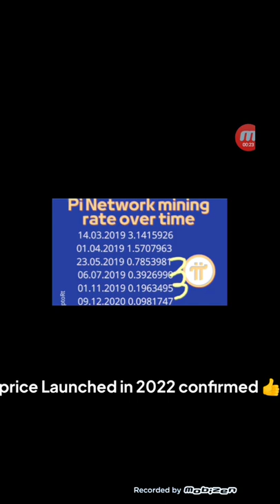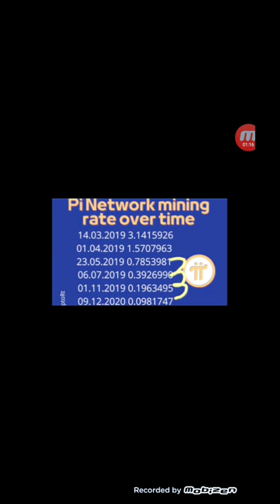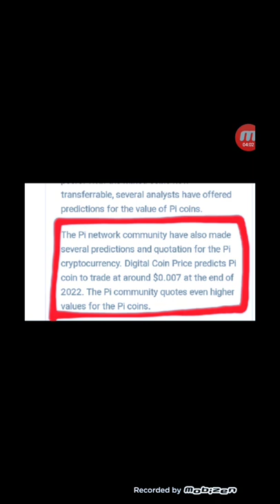Pi Network latest update today | pi network new update today mining Rate Decrease | Techni Chanda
1)pi Network New Update
2)online earning kaise karen
3)online earning no investment
4)online earning quiz app
5)online earning waqar zaka
6)online earning zeeshan usmani
7)online earning quickly
8)online earning skills
9)online earning course in pakistan
10)online earning best app
11)online earning on mobile in pakistan
12)online earning zubair chinioti
13)online earning new
14)online earning ideas
15)online earning sites
16)online earning easypaisa
17)online earning 2022 in pakistan
18)online earning app for students
19)online earning apps 0 investment
20)online earning course in urdu
21)online earning games in pakistan
22)online earning jobs for students
23)online earning karne ka tarika
24)online earning websites in pakistan
25)online earning by watching ads in pakistan
26)online earning pakistan without investment
27)online earning app today
28)online earning best platform
29)online earning from mobile
30)online earning hisham sarwar
31)online earning ka tarika
32)online earning kaise kare
33)online earning pakistan 2022
34)online earning real websites in pakistan
35)online earning platform
36)online earning 2022 without investment
37)online earning data entry jobs
38)online earning games
39)online earning jobs in pakistan
40)online earning 2022 today
41)online earning by typing
42)online earning course free
43)online earning for beginners
44)online earning on fiverr
45)online earning typing work
46)online earning on amazon in pakistan
47)online earning zero investment
48)online earning without investment in pakistan
49)online earning uk
50)online earning hindi
51)online earning jazzcash
52)online earning no investment 2022
53)online earning kashif majeed
54)online earning real website
55)online earning skills 2022
56)online earning captcha typing
57)online earning daily pakistan
58)online earning for students in india
59)online earning kaise kare without investment
60)online earning tricks
61)online earning ways
62)online earning applications
63)online earning platform for students
64)online earning by qasim ali shah
65)online earning for housewives
66)online earning graphic designing
67)online earning jobs without investment
68)online earning kaise kare 2022
69)online earning real website 2022
70)online earning in pakistan without investment 2022
71)online earning data entry
72)online earning easy work
73)online earning for girls
74)online earning halal hai ya haram
75)online earning octafx
76)online earning gfxmentor
77)online earning cryptocurrency
78)online earning at home
79)online earning best website
80)online earning latest app
81)online earning new Method
82)online earning rehan allahwala
83)online earning tutorial
84)online earning azad chaiwala
85)online earning on amazon
86)online earning by playing games
87)online earning for students 2022
88)online earning kaise karte hain
89)online earning real in pakistan
90)online earning sites in pakistan
91)online earning without investment 2022
92)online earning from mobile for students
93)online earning mobile app in pakistan
94)online earning without investment waqar zaka
95)online earning usd
96)online earning amazon
97)online earning canva
98)online earning dankash
99)online earning daraz
100)online earning dubai
101 )online earning earning
102)online earning proof
103)online earning upwork
104)online earning urdu
105)online earning lifetime
106)online earning resources
107)online earning 2022 app
108)online earning 2022 hindi
109)online earning best way
110)online earning from home
111)online earning google ads
112)online earning home jobs
crytpo news today | crypto news | crypto marg | cryptocurrency news | crypto news today hindi | altcoins | altcoin | rajeev anand

pi network
pi network
crypto news